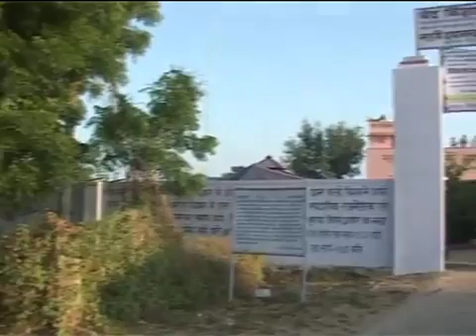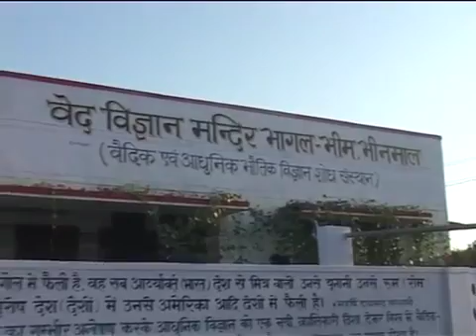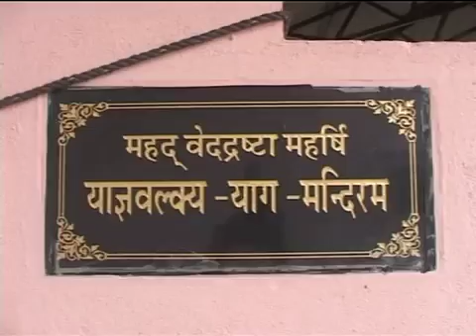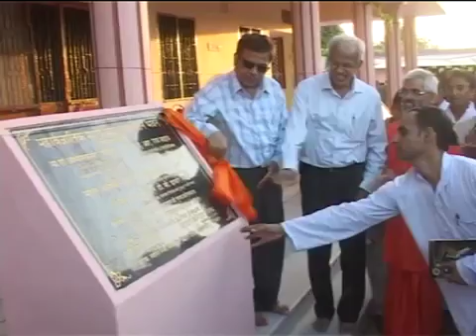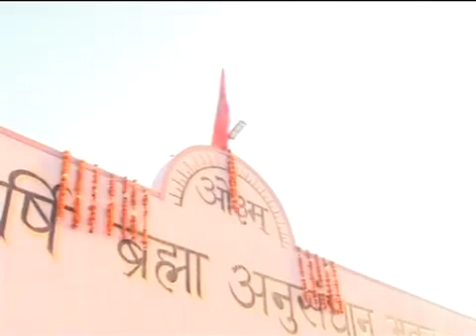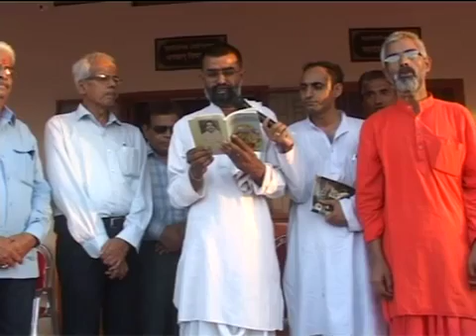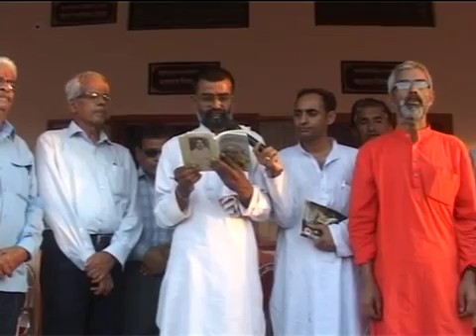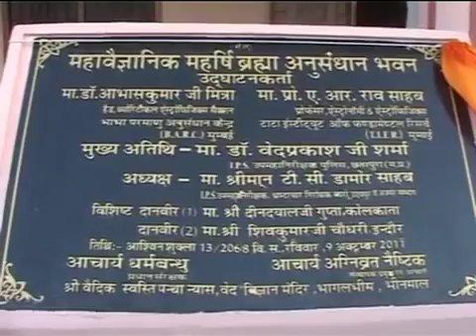বৈদিক ও আধুনিক পদার্থবিজ্ঞান অংশ -8 এ সেমিনার